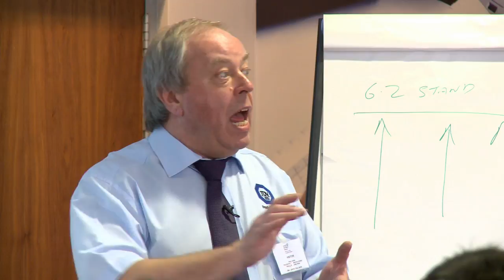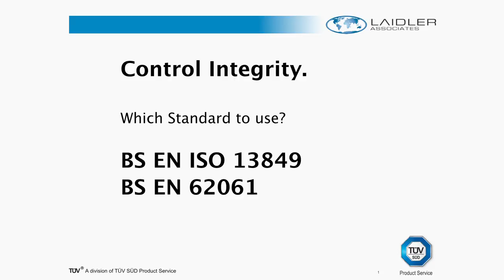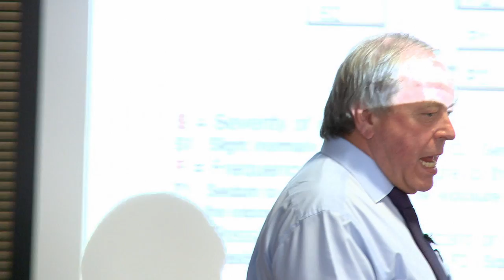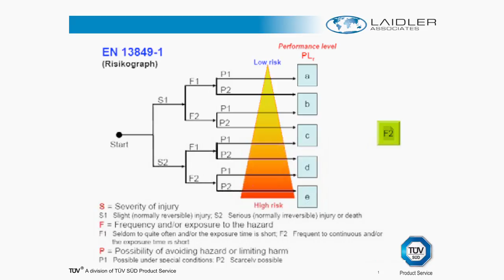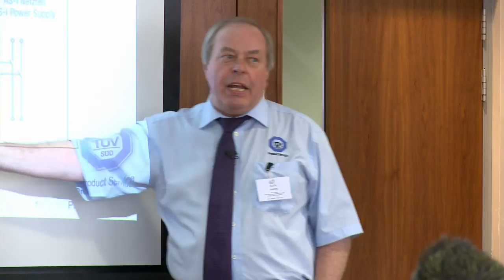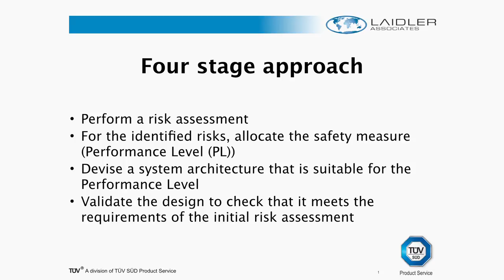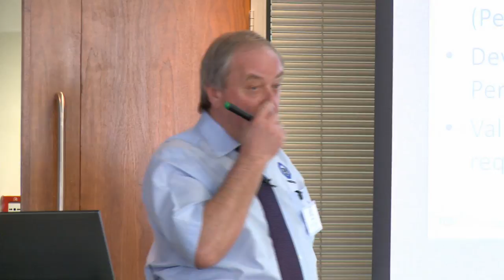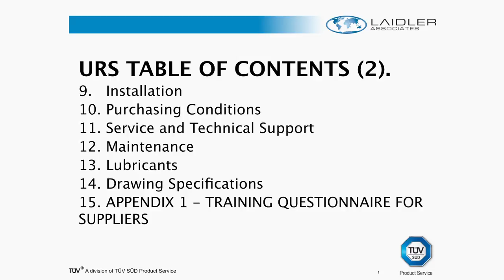CE Marking Mechanical Engineering | The Control System | #4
At the Invest NI CE Marking Mechanical Engineering seminar Paul Laidler, Business Director for Machinery Safety, TUV SUD Product Services discusses the Control System.